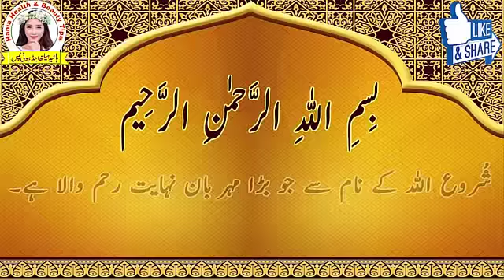Remove Your Facial Hair Permanently With This Ispaghol Remedy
In this video, I have shared Best permanent way to remove facial hair fast and completely at home without irritating the skin.you can use it on your all face like upper lips forehead and chin.it's very effective for removing facial hair.